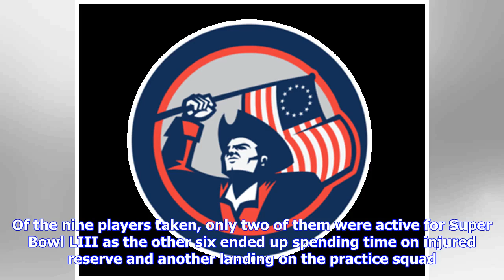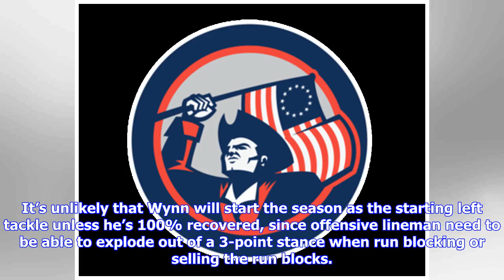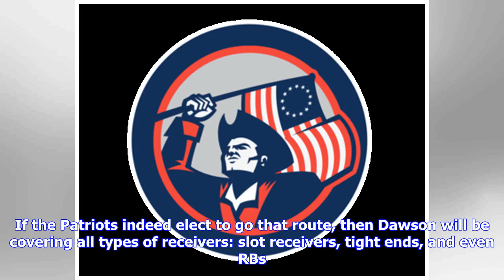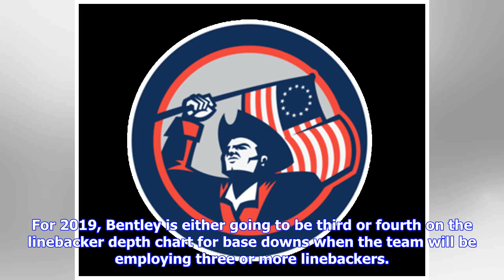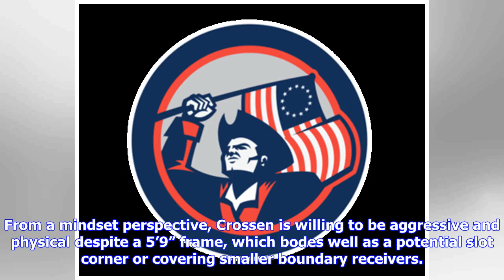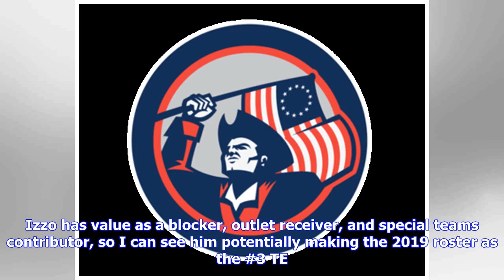Revisiting the Patriots’ 2018 Rookie Class: Where are they now a year later?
The Patriots drafted nine players in the 2018 draft, with all nine of them still being on this year’s offseason roster. The Patriots’ 2018 class was unique in the sense that they opted to completely skip the 3rd and 4th rounds to compile picks for the 2019 draft. They took three players in the first two rounds and did not make a selection until the 5th round. They took six players in the final three rounds. Of the nine players taken, only two of them were active for Super Bowl LIII as the other ...